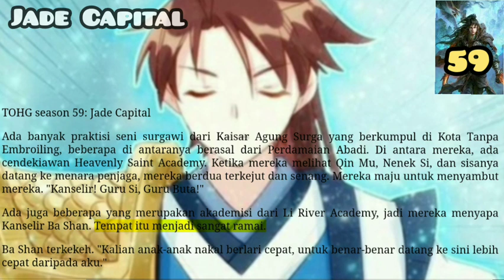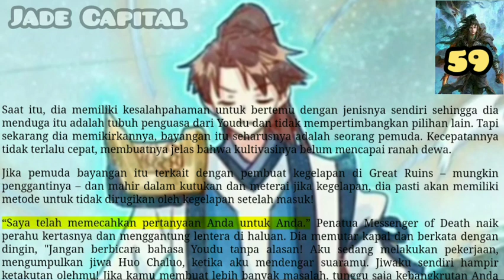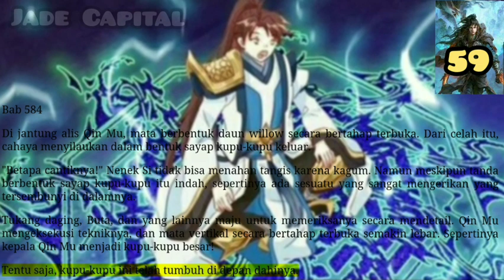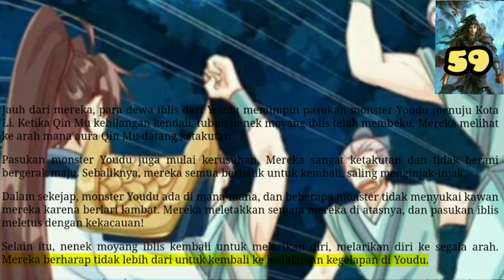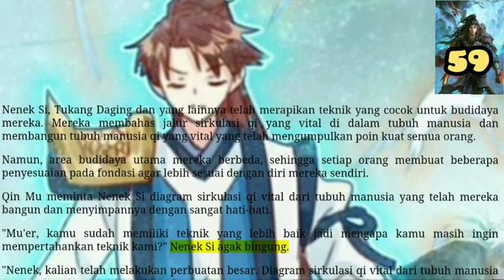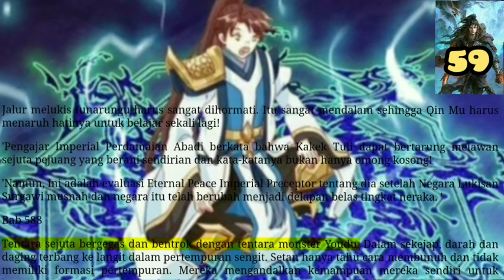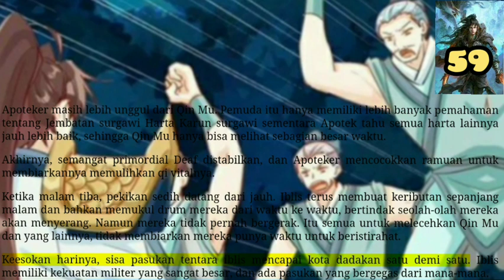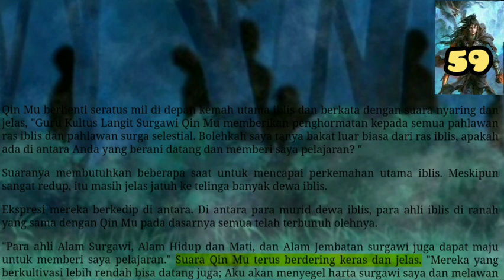Jade Capital, TOHG 59